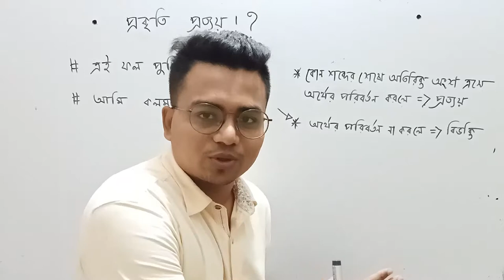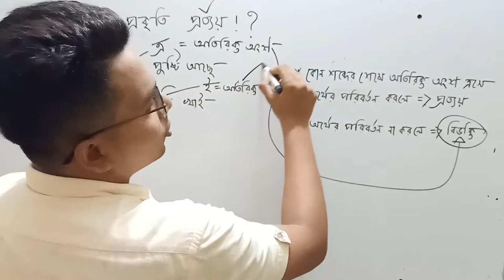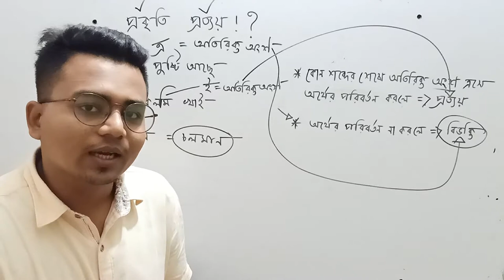Lecture 1- বাংলা ২য় পত্র -প্রকৃতি ও প্রত্যয়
Lecturer: Neamul Islam Sajib